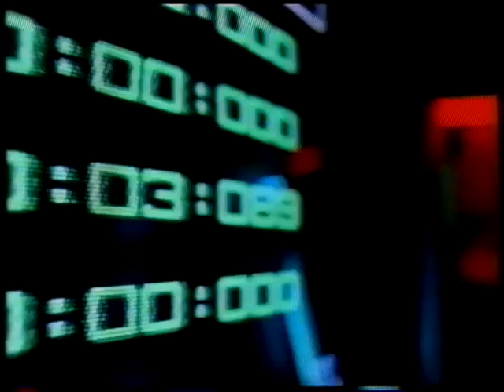1995 Space mountain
De Lancering van Space Mountain in Disneyland Parijs